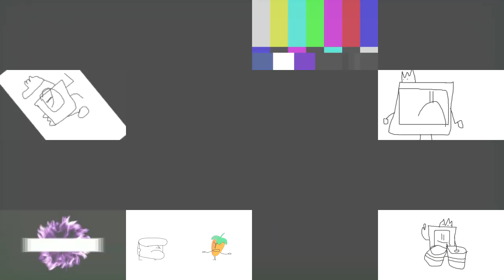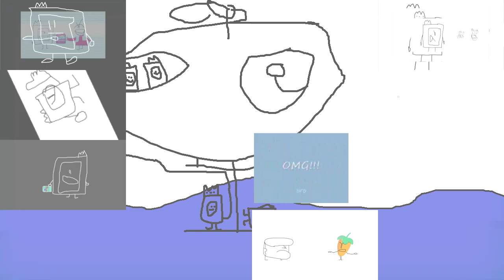hqc has a sparta 10line remix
tenline

kind of a joke but not really LMAO ROFL LOL XD SAJKLDHJLSKAJDLKSFJGHVLOI:KSAJvcfnblsoijkmnKBKGVDZXNJKVBNJMSDNAJVNKVASJDGN FASRBNSF NBKJFANKS CXCMKJL VNDLKNZ MN

no bgm Ugly

this is my annual remix for the year youre welcome

ok by

source by hqc
base by samuel_________________